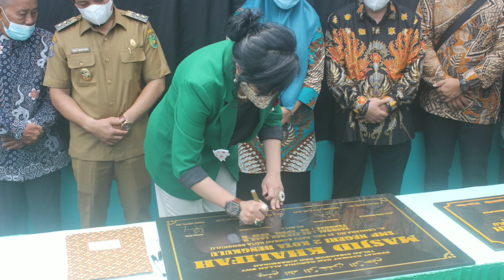INILAH PESAN WAWALI | MASJID KHALIFAH WAJIB MAKMUR LIMA WAKTU - DR. DEDY WAHYUDI, SE,. MM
Pada acara peresmian Masjid Khalifah di SMPN 2 KOTA BENGKULU pada hari ini Senin, 5 April 2021 dihadiri pula oleh Wakil Walikota Bengkulu Dr. Dedy Wahyudi, SE. MM. Beliau berpesan agar masjid Khalifah harus bisa makmur dan tetap ada jamaah sholat lima waktunya. Acara besar tersebut dihadiri juga oleh donatur utama yaitu Maya Miranda Ambarsari, Kapt. Taufik, Irj.Pol. Supratman, H. Indra Utama dan para donatur lainnya.
cc. @mayamirandaambarsarichanne2140
cc. @JENGGOTCHANNEL_Official
cc. @Dedy Wahyudi Channel
cc. @Helmi Hasan